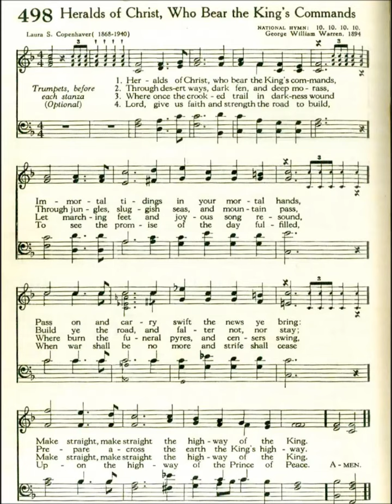Heralds of Christ, Who Bear the King's Commands (National Hymn)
Text by: Laura S Copenhaver 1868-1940
Tune: National Hymn by: George William Warren 1894

1 Heralds of Christ, who bear the King’s commands,
Immortal tidings in your mortal hands,
Pass on and carry swift the news you bring;
Make straight, make straight the highway of the King.

2 Through desert ways, dark fen and deep morass,
Through jungles, sluggish seas, and mountain pass,
Build now the road, and falter not, nor stay;
Prepare across the earth the King’s highway.

3 Where once the twisting trail in darkness wound,
Let marching feet and joyous song resound,
Where burn the funeral pyres, and censers swing,

4 Lord, give us faith and strength the road to build,
To see the promise of the day fulfilled,
When war shall be no more, and strife shall cease
Upon the highway of the Prince of Peace.